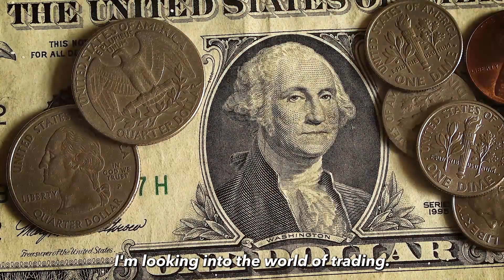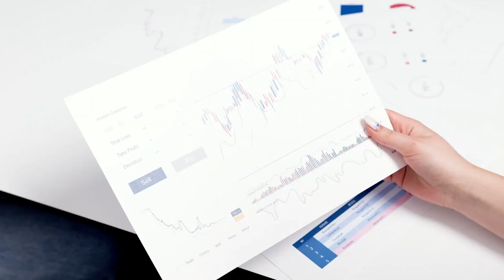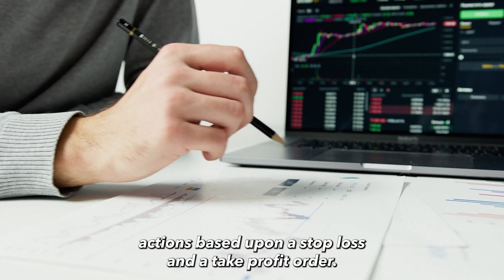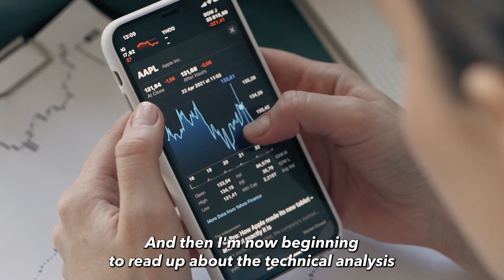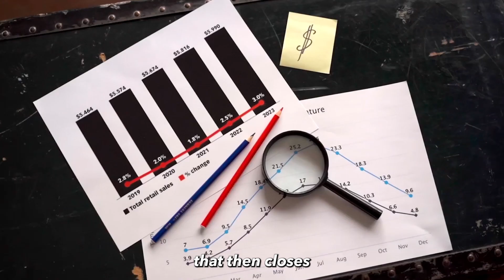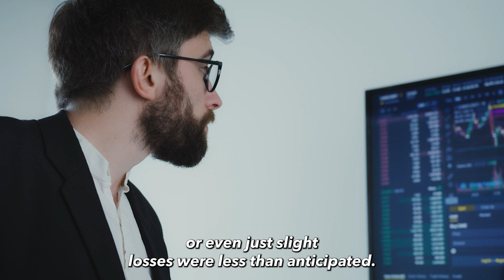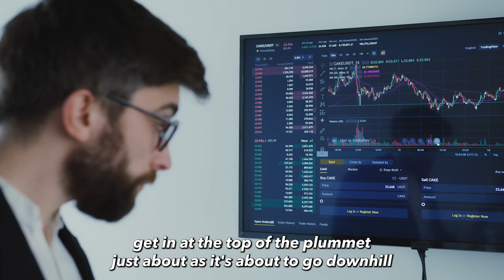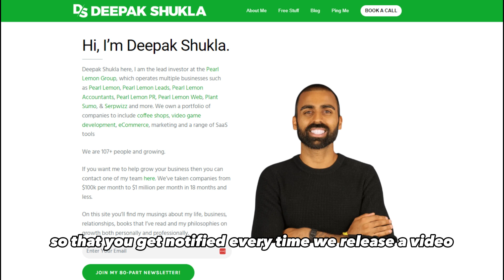Mastering CFD and Forex Trading: A Comprehensive Guide to Profiting in Financial Markets | DDR